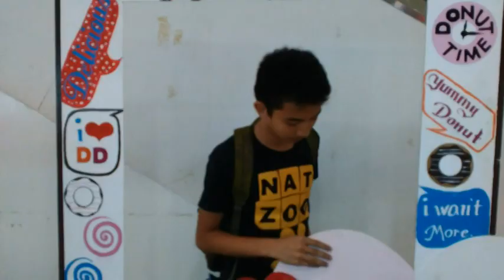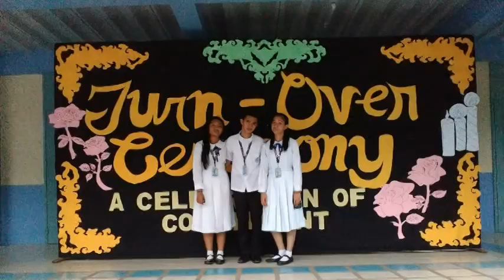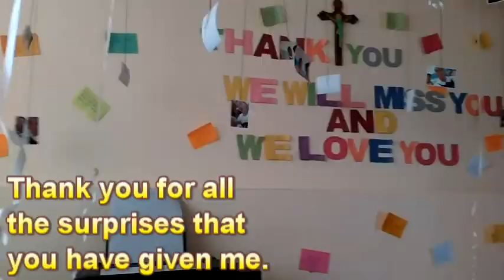I Won't Last A Day Without You (My Three)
I would like to dedicate this and give honor to my wonderful students who gave me life again to show how much I care for my career. Because of them, I able to continue the life of being the best teacher for them. There are things that needed to be appreciated because of the authentic efforts that they contributed to me. I cannot imagine life without them. I cannot pursue my dreams without them. I cannot smile anymore without them. You are the source of my happiness. You are the persons who changed my whole life. Thank you so much babies.